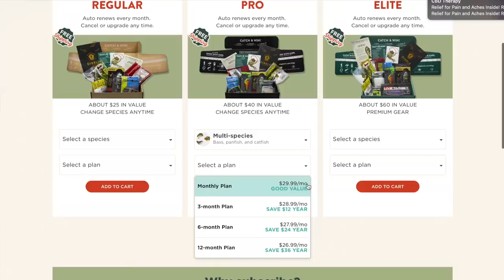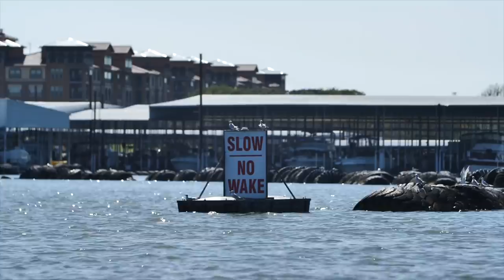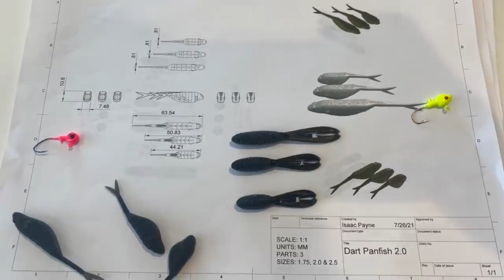One Last Dangle - New Lure Reveal!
Going fishing one last time before our new baby comes! I'm fishing for crappie using some new crappie fishing baits and lures we are working on at Googan Baits, but end up catching a big bass in the process!